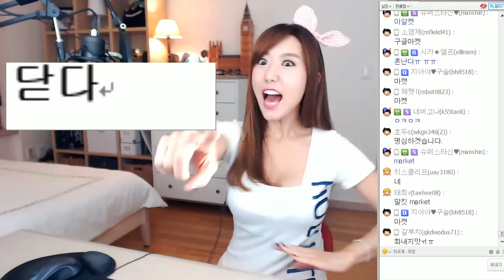[12일차] 기막힌 영단어 암기법! (24일완성) ㅣ디바제시카(Deeva Jessica)